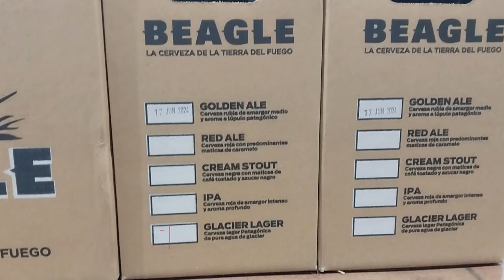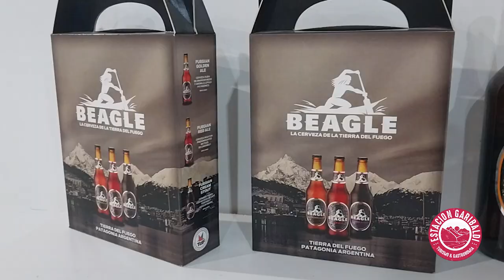Cervecería Beagle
Cerveza Beagle nace en 1999 en la cocina de una casa fueguina de la mano un hobbie de 3 amigos con ganas de tomar una cerveza original. Esa pasión por emprender fue creciendo con los años hasta convertirse en la cerveza de los fueguinos.
Beagle hoy cerca de 1M de litros anuales, manteniendo su espíritu artesanal. Estamos proyectando seguir creciendo y llevar una buena Beagle a todo el país. De Ushuaia a la Quiaca.
Salud